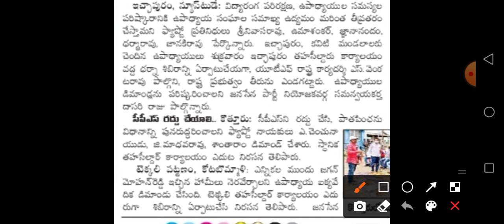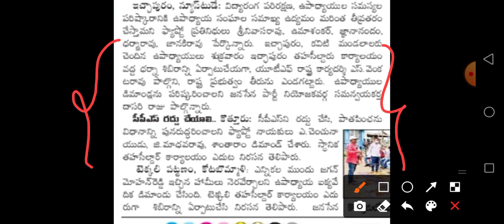ఉద్యోగులు ప్రభుత్వ పై మరో కీలక నిర్ణయం/ Ap Government Employees Latest News - Ap DA,PRC Updates